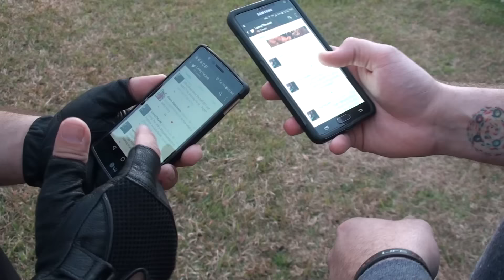30 Day Juggalo Challenge - Day 21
FirePitTV - A production of Fire Pit MediaWorks

Fire t Theme Music:
The Wayward Sons - Old No. 4
Written By Huke Green

You may also enjoy our Paranormal Project
Mysterious Boom Paranormal Society